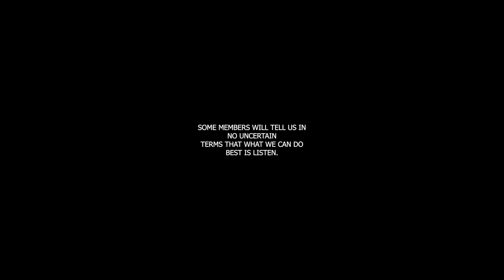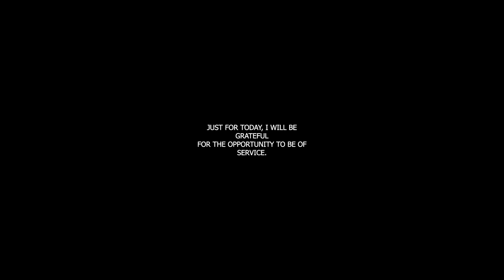Just for Today - May 1 - Self-worth and Service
In today’s meditation, we explore the profound impact that service has on our self-worth. 🌟 "Being involved in service makes me feel worthwhile." (Basic Text, page 212). Many of us entered recovery feeling unworthy, but found that self-esteem began to grow as soon as we started helping others. Even with just 30 days clean, offering our time and ears can inspire newcomers who are striving just to make it through their first day.

Service isn’t just an act; it’s a pathway to transform ourselves and reconnect with society. Today, let's cherish our ability to serve and witness the joy of giving and receiving. 🙌

For more insightful discussions on the magic of service and its role in recovery, don’t miss today's video. Your experiences, strength, and hope are invaluable—share them in the comments below!